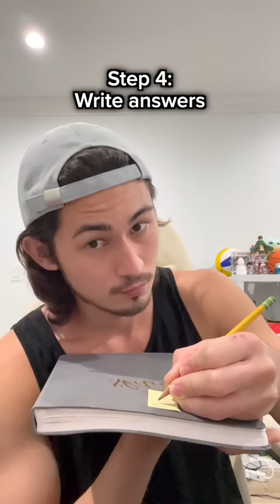How To Cheat on a Test 😎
Hey Ian Nation! What do you think is gonna happen next?